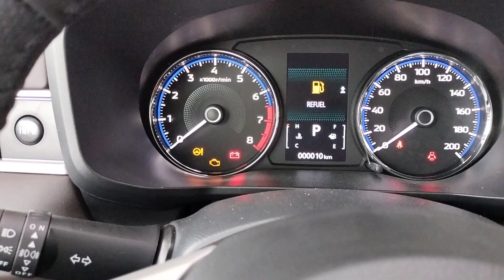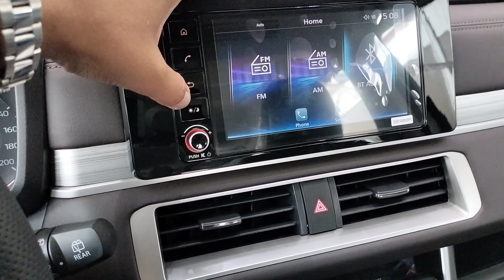All-New 2023 Mitsubishi Xpander 1.5L FWD - Special Edition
Thanks To : Mitsubushi Motor cambodia

- Showroom Location : #128, Russian Blvd, Sangkat Toek Thla, Khan Sen Sok, Phnom Penh, Cambodia